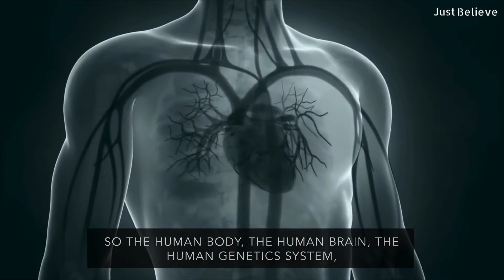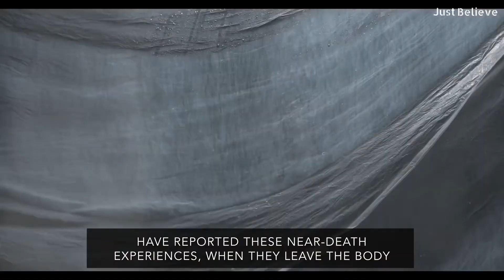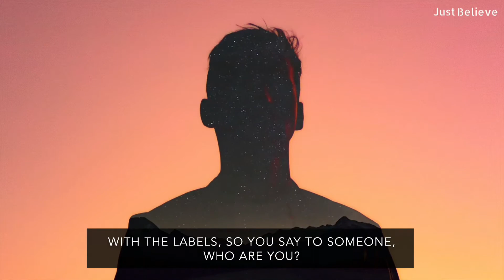DAVID ICKE | You are not the LABEL | You are the ONE (MUST WATCH)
DAVID ICKE Explains You are not the LABEL, You are the ONE and  I

Interviewer : Brian Rose, London Real

One of the important interviews of 2020 by Brain Rose at London Real. David Icke shares his knowledge about human life and how the top people are dividing and ruling us. We are a shared being and we are one.

David Vaughan Icke is an English conspiracy theorist, and a former footballer and sports broadcaster. Icke has written more than 20 books and has lectured in over 25 countries.